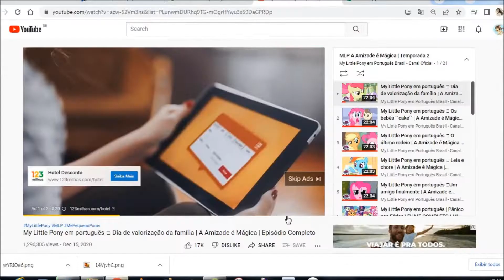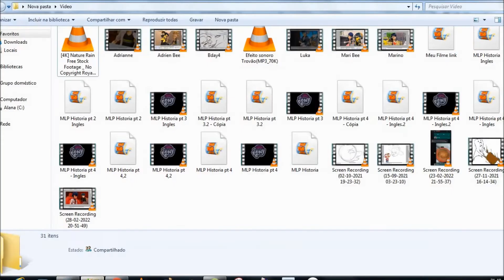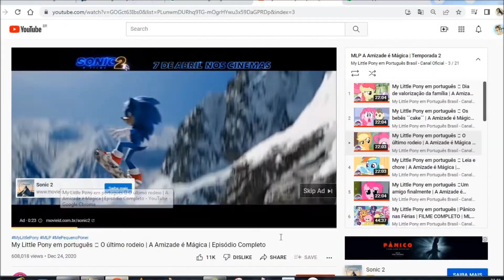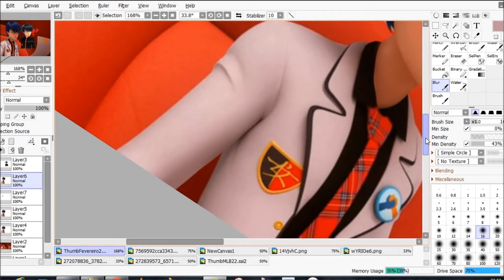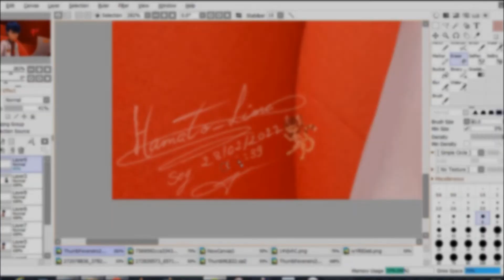Miraculous Genderbend - Keiko Tsurugi (Speededit)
I know it's not the best thing in the world, but I hope you like it, it's quite difficult to edit the 3D model characters :'D

Despite living a life similar to that of the model Adrienne, Keiko (Kagami), unlike the blonde, has less difficulty imposing herself, being a young man who is very decided on what he wants, full of self-confidence and also attitudes when it comes to being interested in someone. Being able to sometimes go over others even unintentionally, since the rigid life brought some difficulties of socialization. But despite this, it can be said that Keiko is the representation of courage.

Speededit Commission for MDF (Meu Desenho Favorito)

Programs
Paint Tool Sai 2
Free Cam
Movie Maker